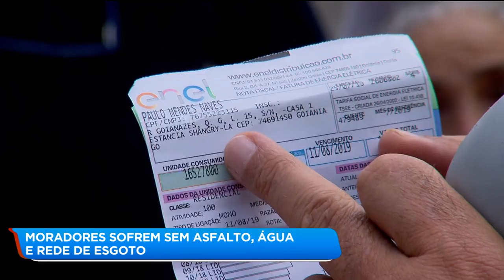MORADORES SOFREM SEM ASFALTO ÁGUA E REDE DE ESGOTO